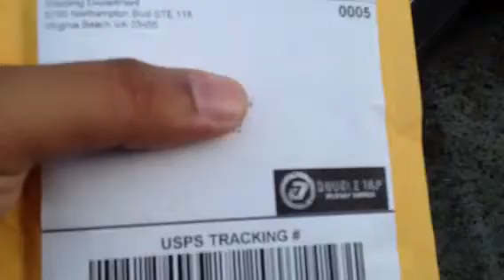2 new patches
Patches from double tap surplus in va beach